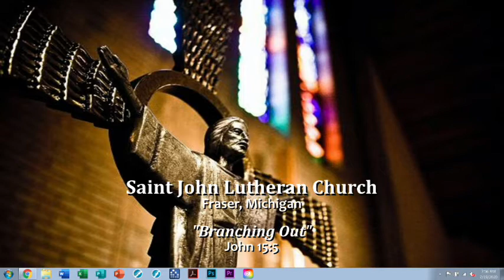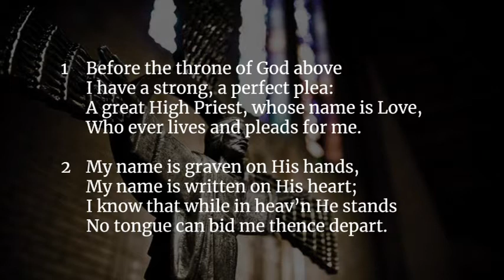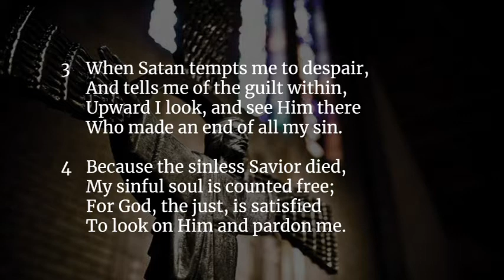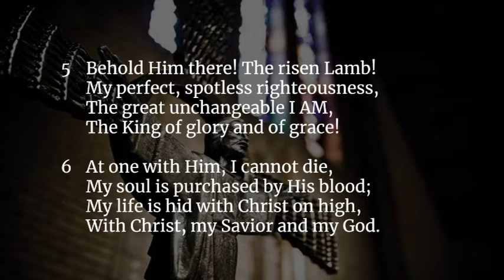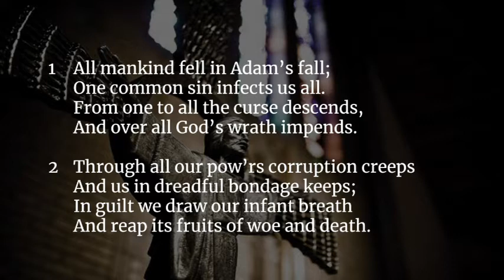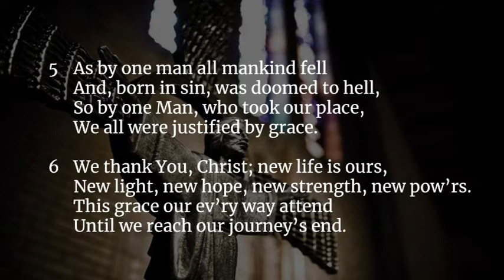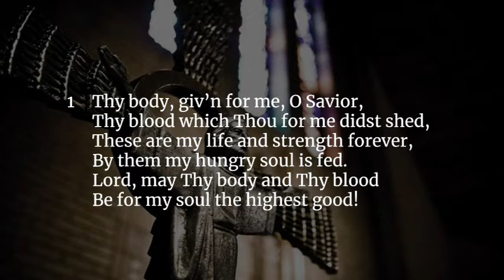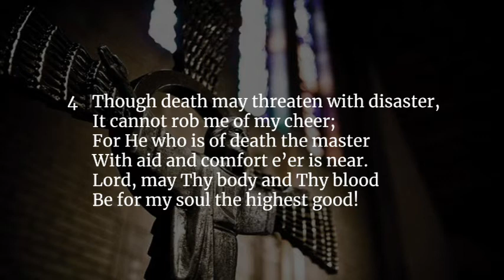Sixth Sunday after Trinity-July 19, 2020